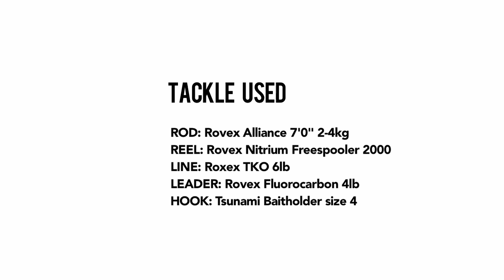How to catch whiting and bream with running baits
See how to pump yabbies and rig them as running baits for whiting and bream in estuaries, using a reel with a freespooling second drag.